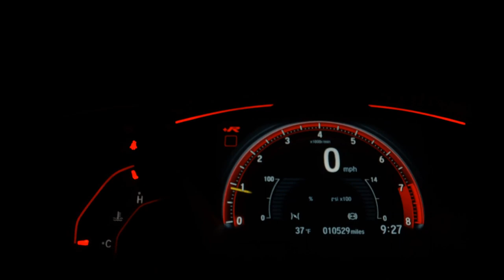CHEVROLET ONIX - 2017 - Pouso Alegre/MG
CARRO CONSERVADO.

Veículo: CHEVROLET / ONIX 1.4 MPFI LT 8V
Ano: 2017/2017
Combustível: FLEX
Portas: 4 PORTAS
Câmbio: Manual
Cor: VINHO
KM: 35.691

✅ Alarme
✅ Ar Condicionado
✅ Ar Quente
✅ Direção Hidráulica
✅ Travas Elétricas
✅ Vidros Elétricos